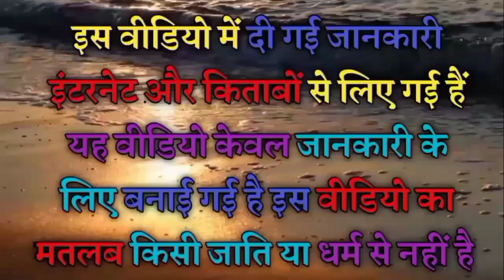हरिजन शब्द का ऐतिहासिक अर्थ, आप नहीं जानते होंगे | history of Harijan ward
use for purposes such as criticism, commenting.news reporting, teaching, scholarship andresearch.

your quiry-
harijan
harijan in india
harijan ka matlab kya hota hai
harijan kaun hai
harijans caste system
who is harijan
हरिजन शब्द का इतिहास
harijan samaj
harijan kaun hain

इस वीडियो को देखने के लिए बहुत बहुत धन्यवाद! 🙏🙏